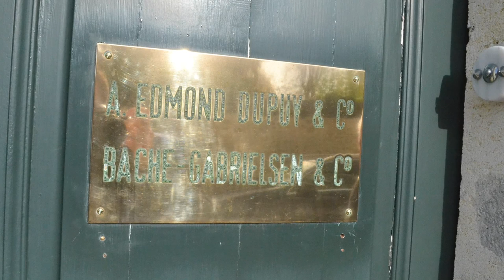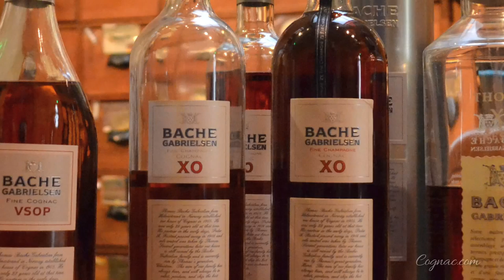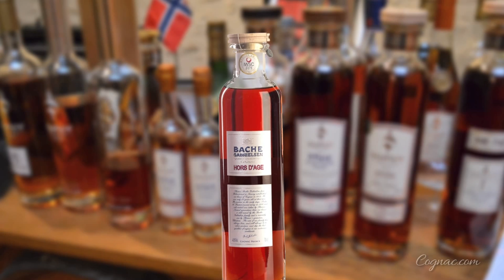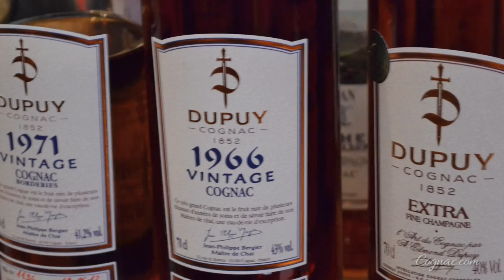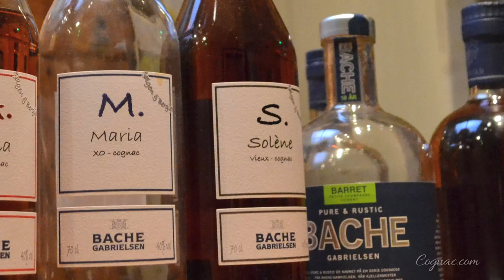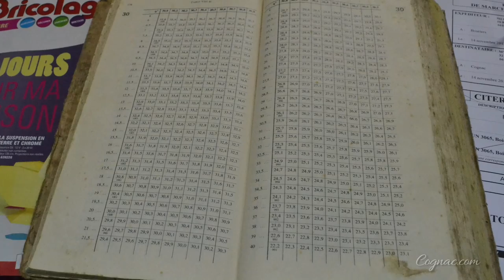Cognac.com: Bache Gabrielsen Cognac Exclusive Tour & Interview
Mirielle Chopin-Pascaud of Bache Gabrielsen provided Cognac.com with an exclusive tour and discussion about their various Cognac brands, their history, and their process.  She provides and exclusive view and discussion of their Paradis as well as the entire aging process.   Bache Gabrielsen is a very large distributor of Cognac to Norway giving their founding families ties to the country.